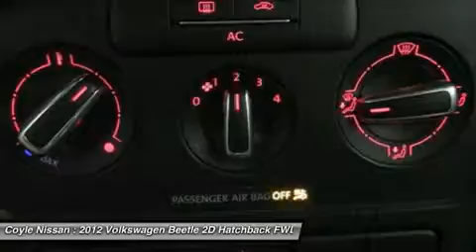2012 Volkswagen Beetle N15406A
2012 VOLKSWAGEN BEETLE Clarksville, IN
Stock# N15406A

Coyle Nissan
1400 Leisure Way

LOCAL TRADE!!! THIS BEETLE IS EQUIPPED WITH A FUEL EFFICIENT 2.5L 4 CYLINDER ENGINE MATED TO A SLICK SHIFTING 6-SPEED AUTOMATIC, ALL POWER OPTIONS, PREMIUM CLOTH INTERIOR, TRACTION CONTROL AND SO MUCH MORE!!! STOP IN TODAY AND TAKE THIS GREAT LOOKING BEETLE FOR A TEST DRIVE!!!2.5L I5 MPI DOHC 20V SULEV II 170hp and Cloth. Come to the experts! All the right ingredients! If you want an amazing deal on an amazing car that will not break your pocket book, then take a look at this gas-saving 2012 Volkswagen Beetle. You, out enjoying this wonderful Volkswagen Beetle, would be so much better than it sitting here proving nothing on our lot. It's ready, each time and every time. Come let it show you! It is nicely equipped with features such as 2.5L I5 MPI DOHC 20V SULEV II 170hp, Cloth, 16 Steel Wheels w/Covers, 4-Wheel Disc Brakes, 8 Speakers, ABS brakes, Air Conditioning, AM/FM radio, Bodyside moldings, Brake assist, Bumpers: body-color, CD player, Cloth Seating Surfaces, Driver door bin, Driver vanity mirror, Dual front impact airbags, Dual front side impact airbags, Electronic Stability Control, Front anti-roll bar, Front Bucket Seats, Front reading lights, Front wheel independent suspension, Heated door mirrors, Illuminated entry, Low tire pressure warning, MP3 decoder, Occupant sensing airbag, Outside temperature display, Overhead console, Panic alarm, Passenger door bin, Passenger vanity mirror, Power door mirrors, Power steering, Power windows, Radio data system, Radio: AM/FM Sound System w/8-Speakers, Rear anti-roll bar, Rear reading lights, Rear window defroster, Remote keyless entry, Security system, Speed control, Split folding rear seat, Tachometer, Telescoping steering wheel, Tilt steering wheel, Traction control, Trip computer, Turn signal indicator mirrors, and Variably intermittent wipers.